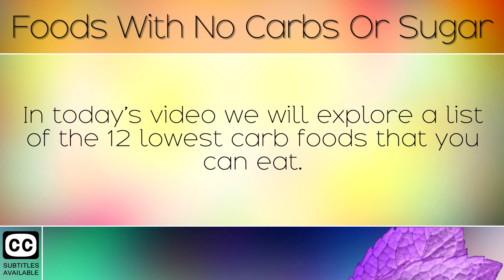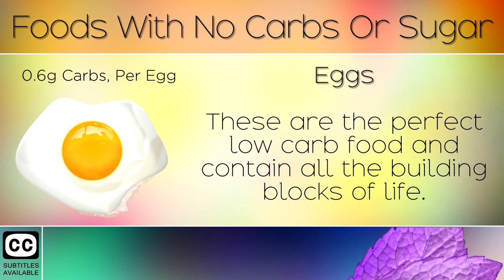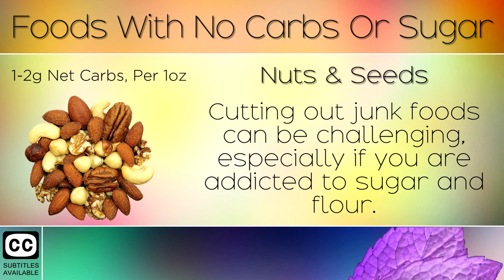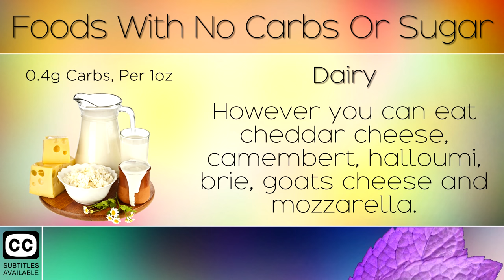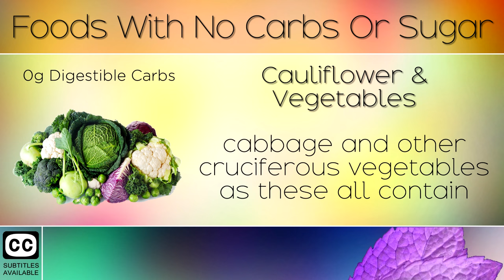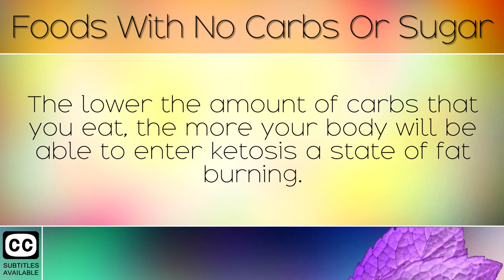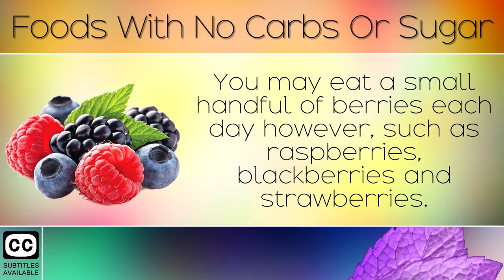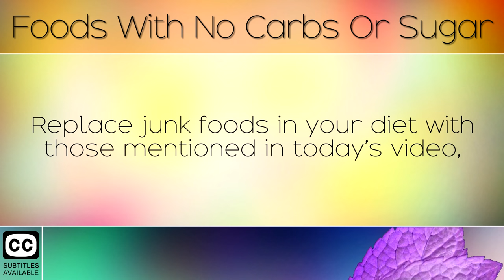Foods with No Carbs and No Sugars (Updated)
A list of 12 healthy foods with no carbs or no sugar. [Subtitles]

In today's video we highlight a list of vegetables, meats, fruits, herbs and spices which have little to no carbs and no sugar. These are practical to eat when on a no sugar diet, or a low carb diet such as the ketogenic diet or carnivore diet.

Eating high amounts of sugar and refined carbs daily causes chronic inflammation, weight gain and adverse health problems over time. Reducing these junk foods and replacing them with these 12 healthy alternatives will bring in lots of vitamins and minerals that help your body to get back in sync and heal itself naturally.

Foods With No Carbs and No Sugar:

 1. Eggs 0.6g Carbs, Per Egg
 2. Leafy Greens 0g Digestible Carbs
 3. Oily Fish 0-0.1g Carbs, Per 3oz
 4. Grass Fed Meats 0g Carbs
 5. Nuts & Seeds 1-2g Net Carbs, Per 1oz
 6. Dairy 0.4g Carbs, Per 1oz
 7. Butter 0.1g Carbs Per 100g
 8. Healthy Oils 0g Carbs
 9. Fermented Vegetables 0.1g Net Carbs, Per 1oz 0
 10. Cauliflower & Vegetables  0g Digestible Carbs
 11. Healing Herbs 0g Digestible Carbs
 12. Spices  1-3g Carbs, Per Tsp

Recommended Products:

MCT Oil (To Boost Ketones):

Kale Powder (For Smoothies To Boost Your Greens:)

Super Enzymes (To Support Digestion):

Apple Cider Vinegar (Boost Weight Loss & Stabilize Blood Sugars):

Electrolyte Powder (For Super Energy):